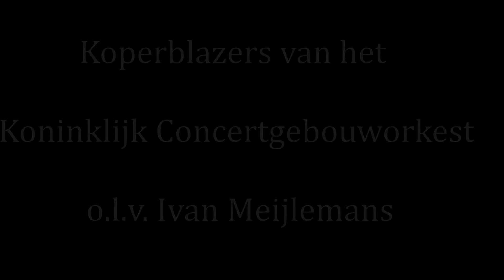RCO BRASS - Reopening of the Stedelijk Museum Amsterdam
Here we are playing "Celebrations" by Jo van den Booren for the reopening of the Stedelijk Museum in Amsterdam. Queen Beatrix of the Netherlands did the opening and we played for her.